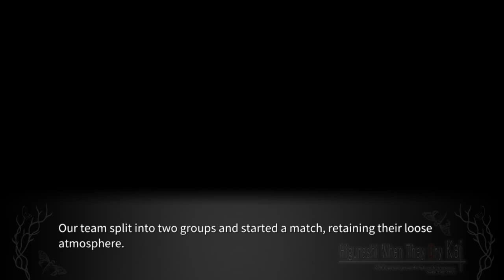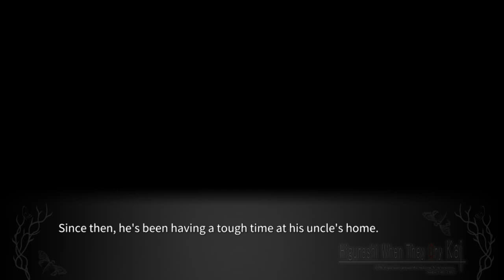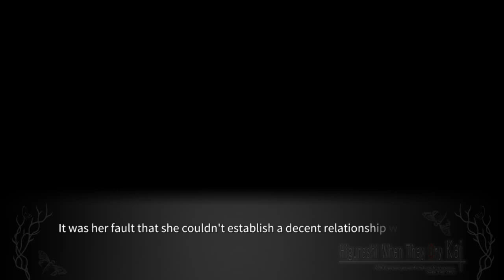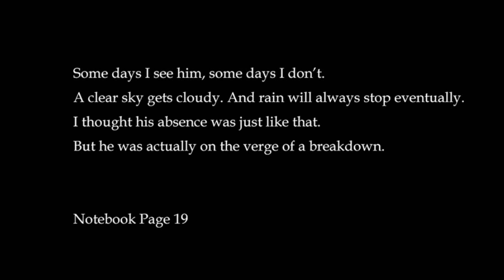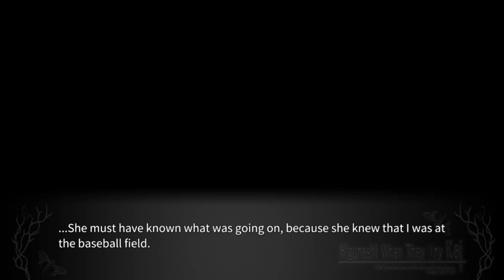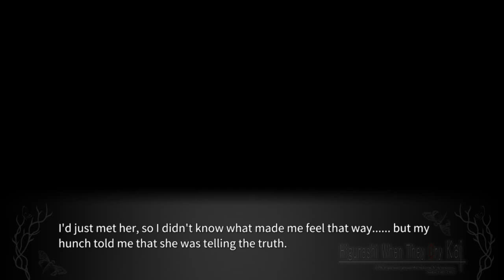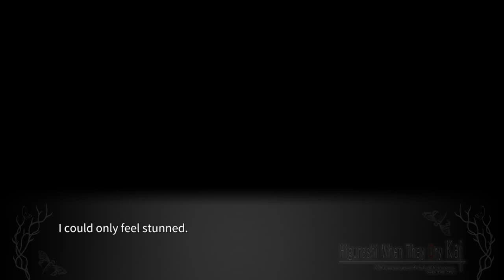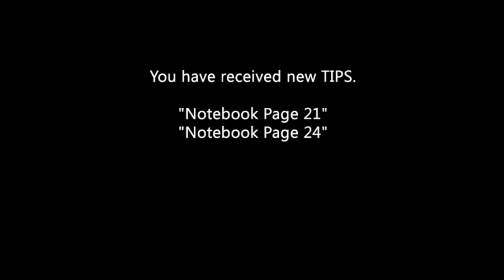MEAKASHI PT8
lambdadelto_34